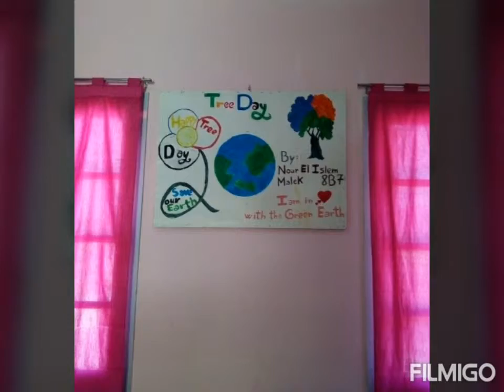Decorating our classroom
I m in love with the Green Earth etwinning